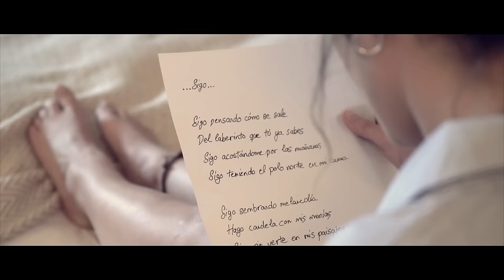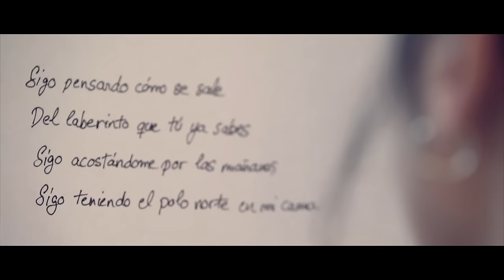Rubén López - Sigo (Videoclip Oficial)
Videoclip Oficial del single "Sigo" de Rubén López.